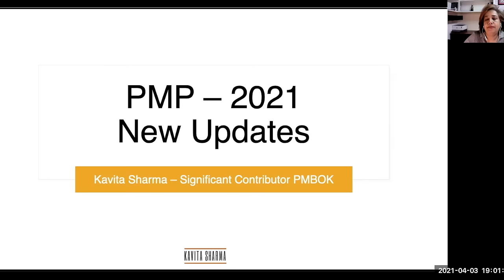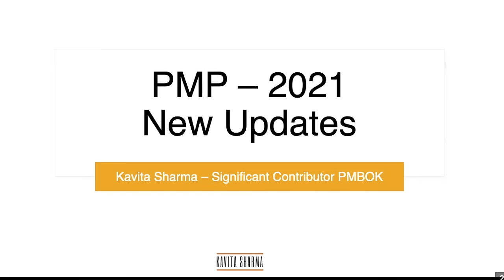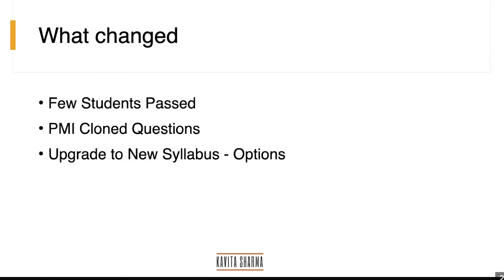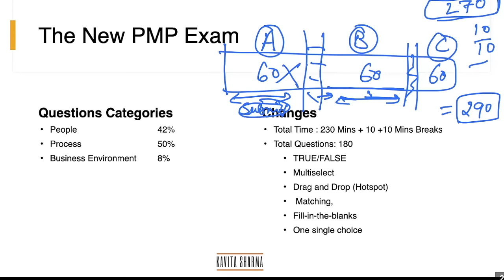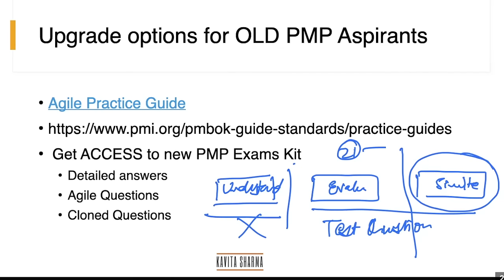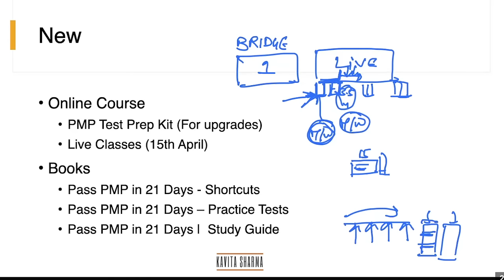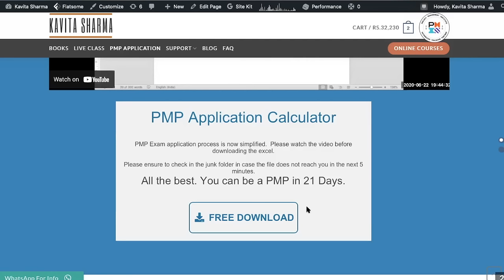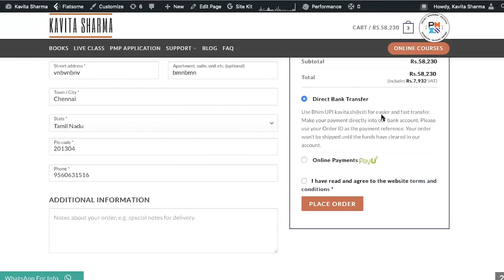How to start PMP Preparation | Meetup | 3 April 2021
How to kickstart your PMP preparation in 2021.
Meetup hosted by Kavita Sharma. Questions discussed were:
1. How do I start PMP preparation if I've failed.
2. How to prepare for PMP if I'm an Engineer
3. Preparing for PMP in 2021
4. Steps to ensure that you Pass The PMP Exam on the first attempt
5. PMP class overview starting on 17 April 2021